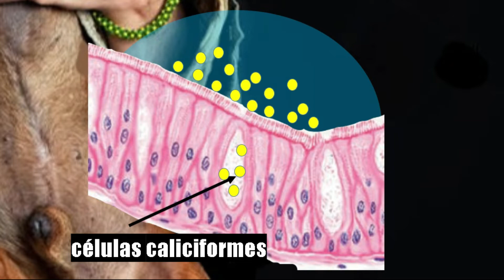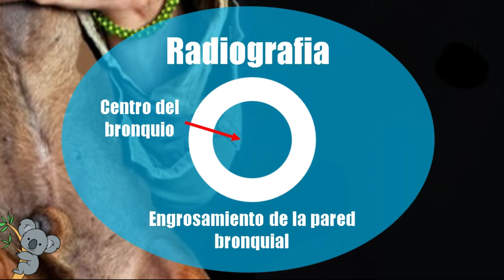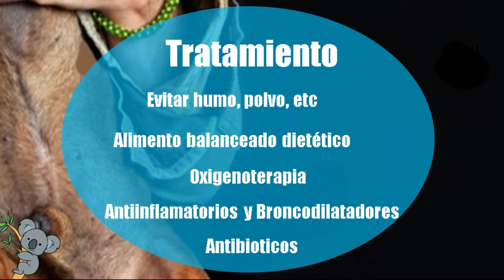BRONQUITIS cronica en el perro 🍓 TOS muy FUERTE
La tos crónica recurrente en perros de edad avanzada es habitual. La bronquitis crónica es un síndrome que cursa con inflamación de las vías aéreas, dando como resultado una producción y acumulación excesiva de moco. Esta tos crónica se debe a la irritación e inflamación bronquial, pero también a la necesidad de expulsar el exceso de moco existente.